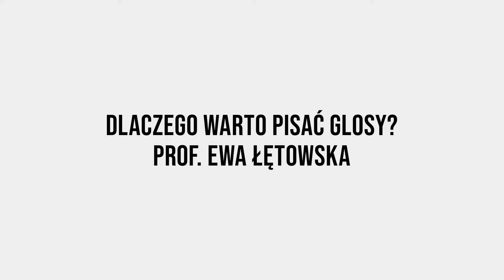Jak pisać glosę - prof. Ewa Łętowska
Zapraszamy do udziału w I edycji konkursu na glosę Fundacji Court Watch Polska – „Ars boni et aequi – Sztuka tego, co dobre i sprawiedliwe”. To niepowtarzalna okazja do tego by wyrazić swój głos i wejść w twórczy dialog z orzecznictwem polskich sądów! Wybierz interesujące Cię orzeczenie polskiego sądu, a następnie napisz do niego projekt glosy. Czekamy na Wasze zgłoszenia do 27 marca 2023. Na finalistów czekają atrakcyjne nagrody rzeczowe, a dla zwycięzców nagrody finansowe, których pula wynosi aż 12 tysięcy złotych!